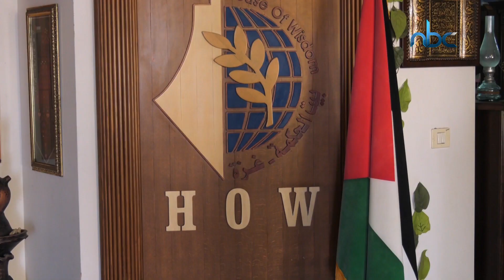تصريحات وزراء حكومة الاحتلال بشأن التسهيلات الاقتصادية لقطاع غزة تثير تساؤلات عدة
تصريحات وزراء حكومة الاحتلال بشأن التسهيلات الاقتصادية لقطاع غزة، تثير تساؤلات عدة حول نوايا الاحتلال تجاه القطاع في ظل استمرارحالة الهدوء المتبادلة بين الطرفين
تقرير: تغريد العمور